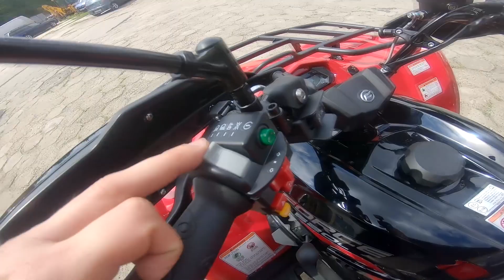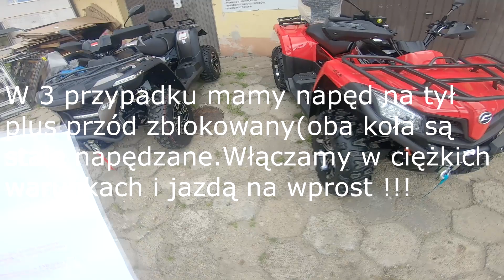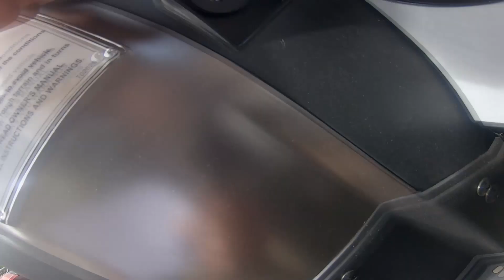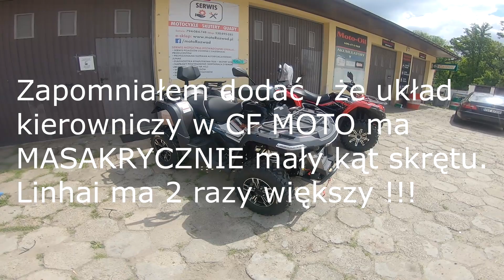Co kupić ? prezentacja porównanie Cf moto 520 VS Linhai M565 wspomaganie do 30 000 PLN motoRozwad.pl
zapraszamy do korzystania z naszego autoryzowanego SERWISU wielu marek min. CF MOTO, TGB, LINHAI,itd. oraz sklepu stacjonarnego z częściami. Diagnostyka komputerem najwyższej klasy TEXA.

Naprawa wysyłkowa wały korbowe oraz dobór TŁOKA i honowanie cylindrów nikasil oraz szlify i honowanie cylindrów żeliwnych + kompletne remonty silników.

oraz allegro

lub do kontaktu telefonicznego
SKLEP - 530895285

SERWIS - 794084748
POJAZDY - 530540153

(najlepiej pisać na e-mail, ponieważ w związku z mega dużą ilością wysyłek i wysyłkową naprawą mamy ograniczony czas na rozmowy - jakość usług stawiamy na 1 miejscu)

Pozdrawiamy
motoRozwad TV @